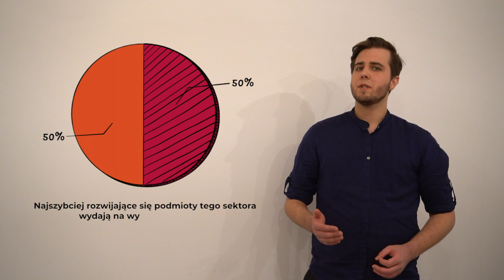Krótki Film o Event Marketingu odc. 1 - Eventy to nowy content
Dlaczego wydarzenia są uważane za jedno z najskuteczniejszych narzędzi komunikacji, niezależnie od tego, czy mówimy o eventach wewnętrznych czy zewnętrznych?

Na to pytanie odpowiadamy w pierwszym odcinku "Krótkiego filmu o event marketingu" - naszej nowej serii, w której poruszamy tematy związane z efektywnym marketingiem eventowym. Chcemy zabrać Cię w podróż pełną inspirujących pomysłów i praktycznych wskazówek, która pokaże Ci, jak skutecznie realizować strategię marketingu eventowego!

Krótkie odcinki, pełne praktycznego podejścia, będą poruszać tematy takie jak dostarczenie wartości dla uczestników czy partnerów, zbieranie danych podczas wydarzenia, ustalanie KPI i co najważniejsze - weryfikowanie ROI wydarzenia.

👉Spodobał Ci się odcinek? Daj nam znać! Zostaw 👍
🎬 O serii 🎬 “Krótki film o event marketingu” to nie kolejne szkolenie. To twój przewodnik, który pomoże Ci skutecznie wykorzystać eventy w codziennych działaniach. Chcesz efektywnie wykorzystywać wydarzenia? Jesteś w dobrym miejscu
👉 Potrzebujesz pomocy z konkretnym tematem? Daj znać w komentarzu!